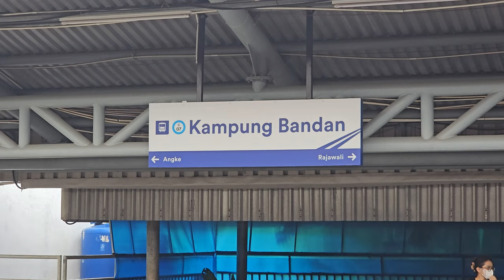Stasiun Kampung Bandan: Kompilasi KRL dan Lokomotif [4K] | JR 205 Rheostatik, JR 205 VVVF, CC 206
Kompilasi KRL Commuter Line Lin Cikarang: JR 205 Rheostatik, JR 205 VVVF, lokomotif CC 206 di Stasiun Kampung Bandan.